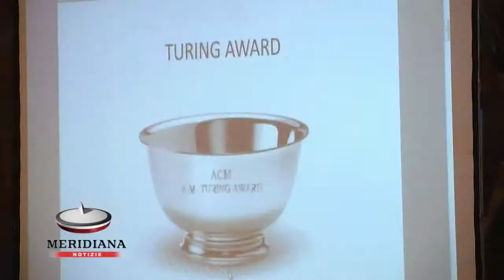A La Sapienza gli appassionati dell'informatica a lezione dal prof. Micali vincitore del Premio Tu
La Sapienza apre le porte agli appassionati dell'informatica con la lectio magistralis tenuta dal prof. Silvio Micali, il primo italiano vincitore del Premio Turing 2012, un riconoscimento che per molti è paragonabile al premio Nobel dell'informatica.